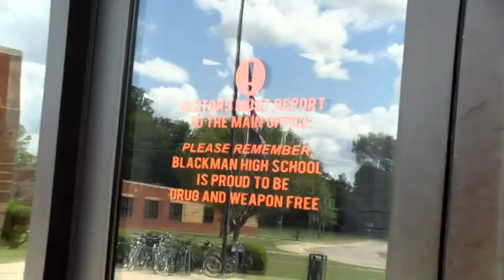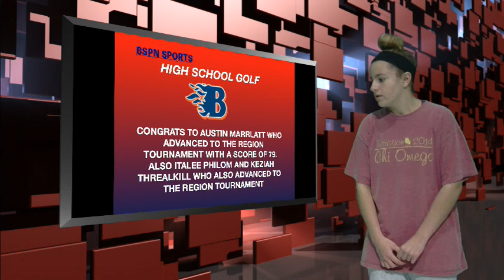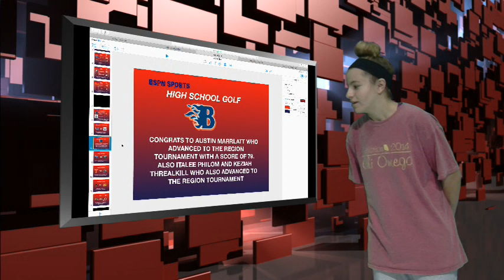Morning Blaze September 12, 2018